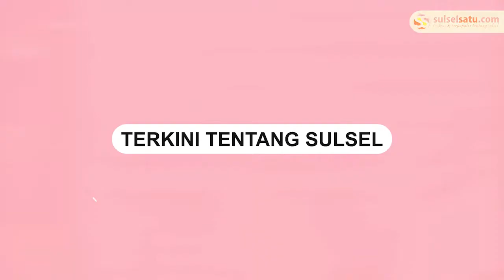Mobil Tangki Terbalik, Emak emak Malah Jarah Minyak Goreng yang Tumpah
Aksi emak-emak berebutan minyak goreng curang yang alami insiden terbalik di Kabupaten Musi Banyuasin.

Akibatnya muatannya berupa minyak goreng keluar dari dalam tangki.

Emak-emak langsung mendatangi lokasi dan mengambil minyak goreng curah tersebut.

Video tersebut dibagikan oleh Akun Instagram @terang_media, Jumat (19/8/2022).
Video terkini dan terbaru..